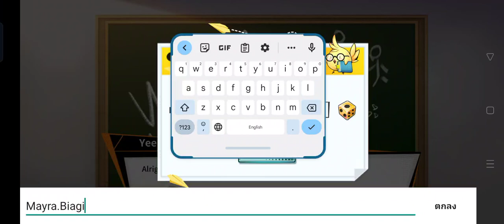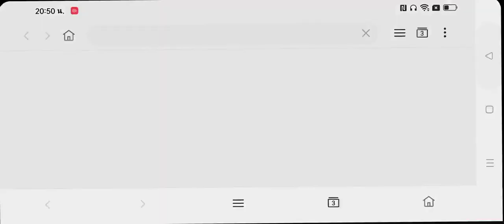Night Agent:แอ็คชั่น อาร์พีจี คอมโบสุดมันส์ ในรูปแบบ3D